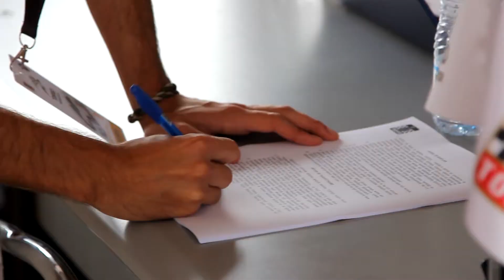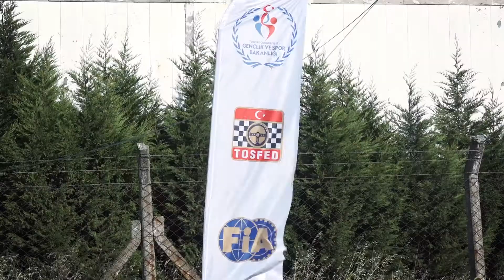2022 TOSFED Yıldızını Arıyor Elemeleri Başlıyor | 11-12-13 Mayıs 2022 TOSFED Körfez Yarış Pisti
2022 TOSFED Yıldızını Arıyor Elemeleri Başlıyor | 11-12-13 Mayıs 2022 TOSFED Körfez Yarış Pisti

Türkiye Otomobil Sporları Federasyonu (TOSFED) tarafından FIAT katkılarıyla düzenlenen ‘TOSFED Yıldızını Arıyor’ sosyal sorumluluk projesi, bu yıl 4. kez gerçekleştiriliyor. Ehliyet sahibi, 28 yaş ve altı gençleri otomobil sporlarına kazandırmayı hedefleyen projenin 1. grup elemeleri 241 katılımcı ile, 11-12-13 Mayıs 2022 tarihlerinde TOSFED Körfez Yarış Pisti'nde yapılacak. İlk elemelerin ardından belirlenecek 20 erkek ve 5 kadın katılımcı final elemelerine hak kazanacak.

Tüm katılımcıların Fiat Egea yarış otomobilleri ile zamana karşı yarıştığı 30-31 Ağustos,01-02 Eylül tarihlerinde yapılacak ikinci elemelerde de 25 kişi belirlenecek ve toplam 40 erkek 10 kadın aday, 29-30 Eylül'de iki günlük final elemelerine katılacaklar. Eğitimler ve final elemeleri sonunda en hızlı 10 erkek ve 4 kadın sürücü, hiçbir bedel ödemeden Fiat Egea yarış otomobilleri ile 3 yarışlık 2022 TOSFED Yıldızını Arıyor serisinde yarışma imkanı bulacak. Bu 3 yarış sonunda ise kadınlar ve erkeklerde 2022 yılının yıldızları belirlenmiş olacak.

TOSFED Başkanı Eren Üçlertoprağı yaptığı açıklamada “İlk 3 yılda 1200’ü aşkın genç sürücüyü otomobil sporlarıyla tanıştırdığımız TOSFED Yıldızını Arıyor projemize, yeni yetenekler keşfederek sporumuza kazandırmak hedefiyle bu yıl devam ediyoruz. Otomobil sporlarına ilginin giderek arttığı bu dönemde, kendine güvenen tüm gençlerimizi bu projemize davet ediyoruz.” dedi.

‘TOSFED Yıldızını Arıyor’ ikinci grup elemelerinin kayıtları 02 Ağustos 2022 tarihinde sona erecek. Proje için lisans ve kayıt işlemleri sitesi üzerinden online olarak yapılabiliyor.